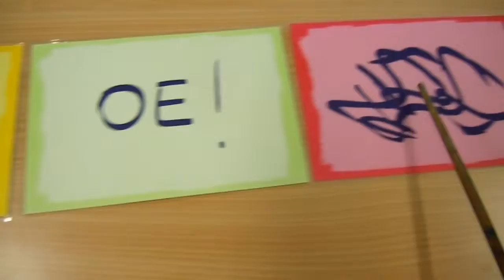Het Open Groene L4 - compositie jongens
Componeer met je compositiekaarten een eigen 'muziekstuk'.